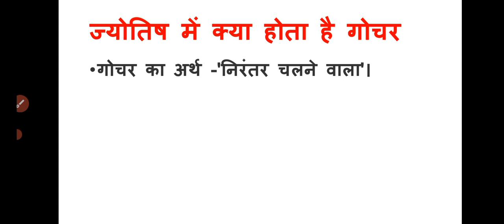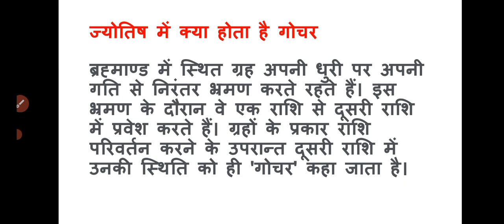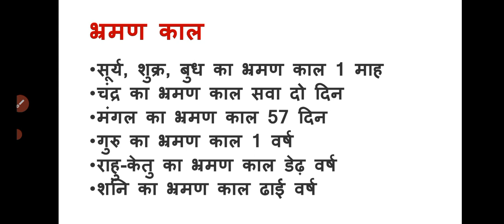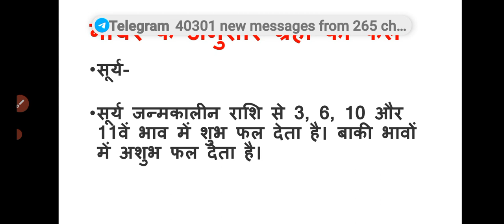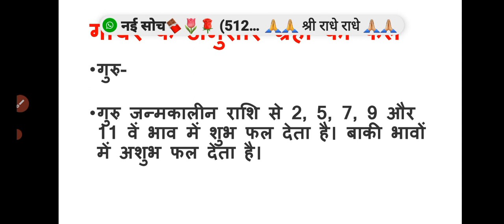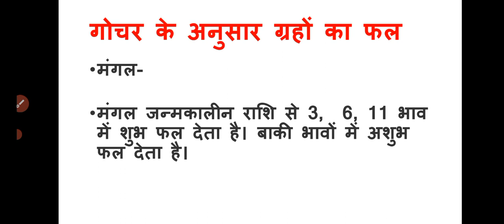जानिए गोचर के अनुसार ग्रहों का फल ll Transit in astrology ll Planets results as per transit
जानिए गोचर के अनुसार ग्रहों का फल ll Transit in astrology ll Planets results as per transit ll ज्योतिष में क्या होता है गोचर